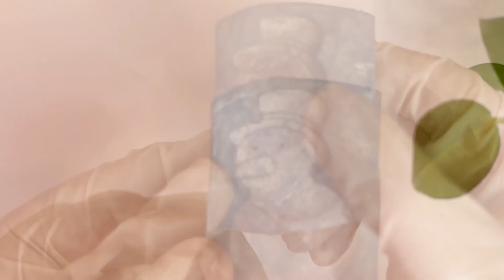4 Beautiful keychains idea | Make keychains from A to Z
00:00 Start making keychains by resin and hardner
00:11 Mix resin and hardner to make resin keychains
00:31 Add mixed resin and hardner to the first mold of resin keychain
00:41 Add mixed resin and hardner to the second molds of keychain
01:00 Add mixed resin and hardner to the unicorn mold of keychain
01:11 Add mixed resin and hardner to the house mold of keychain
01:21 Seprate the first cured keychain from the molds of resin keychains
01:34 Dye the first resin keychain by acrylic dye
02:54 Add the second layer of resin to the resin keychain
03:14 Seprate the second keychain of the resin keychain mold
03:24 Dye the second resin keychain by acrylic dye
03:50 Add the second layer of resin and hardner to the second resin keychain
04:03 Seprate the pawns shape resin keychain of the resin mold
04:14 Dye the pawn shaped resin keychain by acrylic dye
04:33 Add the second layer of resin and hardner to the paw shaped keychain
04:47 Seprate and dye the house shaped resin keychain
06:01 Make the resin keychain ready to use

I'm nooshe and welcom to my channel.
On my channel you'll find lots of interesting DIY crafts ideas tha are mostly made of epoxy resin, including resin art ideas, resin and wood ideas and hamdmade resin jewelry.
Resin Crafts supplies are usually available easily.
We learn together how to make resin pieces such as resin tables,resin clocks and resin jewelry and other resin crafts.
Stay with me to see lots of resin tutorials and resin crafts.